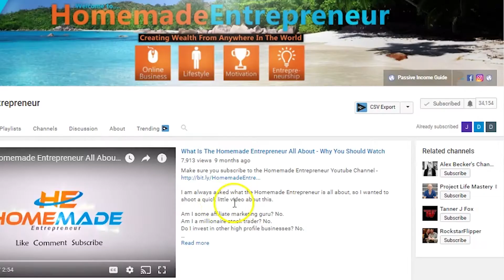5 Best Things To Do In Your Free Time - What To Do When You're Bored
If you are looking for fun things to do during your free time or when you are bored, then I have the perfect 5 things for you.

Camera Equipment:

Canon 70D
Canon 10-18mm Lens
Rode Videomic Go
Canon G7X